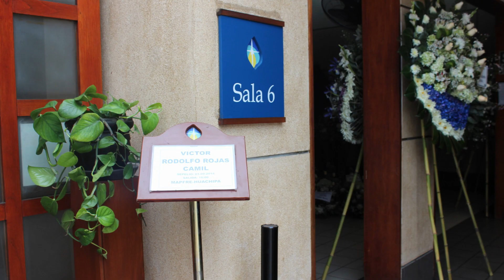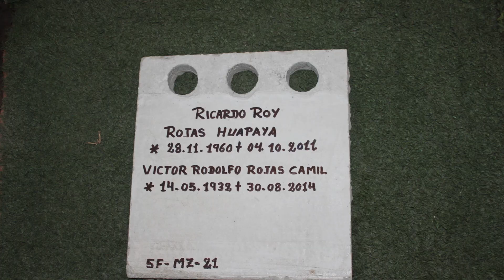Tio Rodolfo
El de agosto de 2014, Rodolfo Rojas, se encontraba en el paradero del Mall Plaza de Santa Anita, cuando un chófer de la empresa "El Chosicano" por tratar de ganar pasajeros choco con una camioneta y perdió el control, y por la excesiva velocidad atropello a las personas del paradero, el Sr. Rojas murió instantáneamente salvando a 2 menores, mientras que mas de 15 personas resultaron lesionadas.

Este vídeo es un homenaje a su vida y al dolor de la familia Rojas y recordatorio de que se debe hacer algo  por parar a estos abusivos chóferes de la muerte. Y a la insensibilidad del pueblo por abordar este problema.

Inicio una campaña de concientización nacional, no parare hasta cerrar a esas empresa de la muerte. con la frase "NO SEAS SONSO, REACCIONA" se pretende desarrollar ideas para frenar esta ola de muertes absurdas. ALTO YA  A LOS TERRORISTAS DEL VOLANTE.